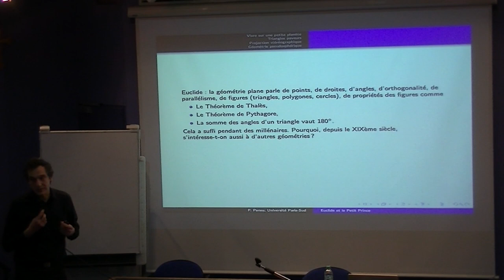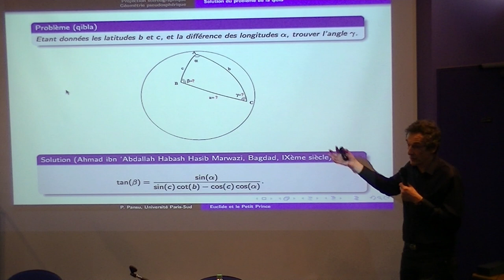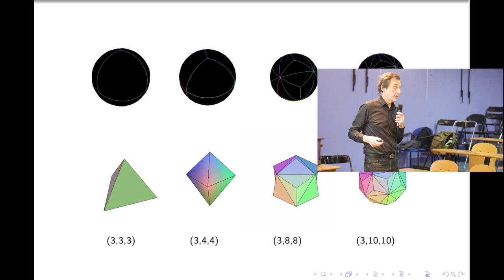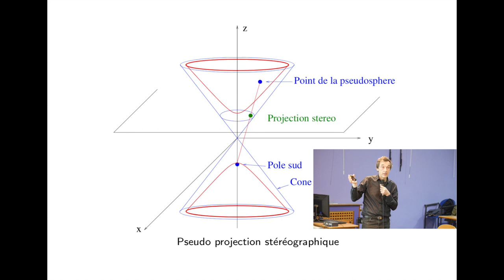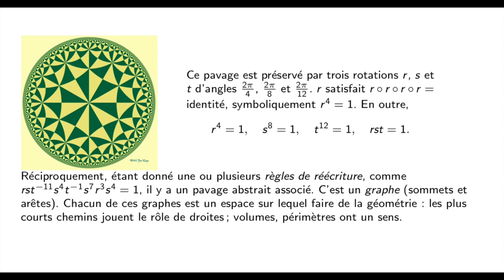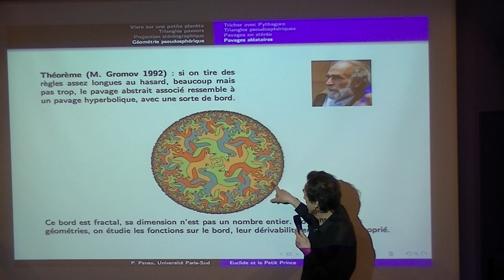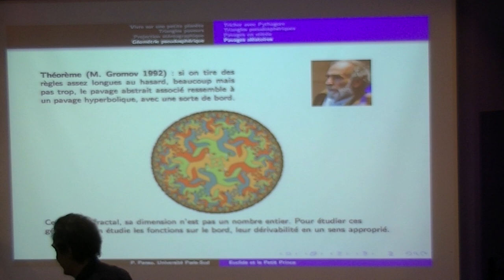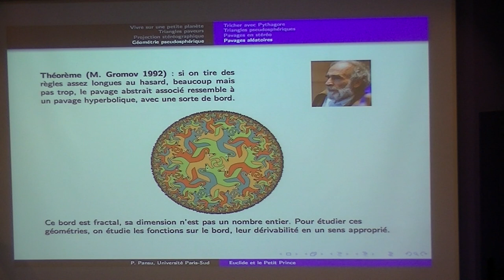Conférence "Euclide et le Petit Prince" par Pierre Pansu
Cycle de conférences : Les maths, ça sert.
Introduction à la géométrie non-euclidienne
Donnée le 21 février 2019 au lycée Saint Louis-de-Gonzague

En prenant l'exemple du Petit Prince qui vivait sur une toute petite planète où, contrairement à la Terre, la notion de plan est difficile à imaginer, Pierre Pansu montre qu'il est possible de faire de la géométrie sur des surfaces différentes de celles du plan. A l'instar de ce dernier, on peut paver des surfaces sphériques ou hyperboliques puis les projeter.
Pierre Pansu décrit comment quelques mathématiciens du début du XVIIIème siècle ont réussi à montrer que, sur ces surfaces, il peut exister en un point plusieurs parallèles à une droite, invalidant ainsi et 2.000 ans après sa conception, le 5ème axiome d'Euclide.
Cette découverte, à l'origine de la géométrie moderne a révolutionné la science pour notamment permettre à Einstein de poser les bases de la relativité générale.

Pierre Pansu chercheur à l'université Paris-sud, est un des grands spécialistes français de la géométrie non euclidienne et fractale. Il a travaillé sur les groupes de Carnot, et inventé la notion de dérivée adaptée à ces espaces, qui porte désormais son nom.